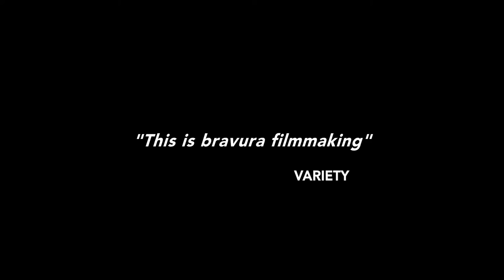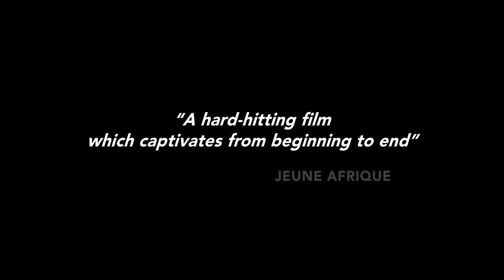CLASH by Mohamed Diab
Cairo, summer of 2013 - Two years after the Egyptian revolution. In the wake of the ouster of Islamist president Morsi, a police truck full of detained demonstrators of divergent political and religious backgrounds roams through violent protests. Can the detainees overcome their differences to stand a chance of survival?

Mohamed Diab is an award-winning writer and director, who’s work is often centred
on pressing issues concerning Egyptian society.
He is known for his directorial debut film Cairo 678 (Les Femmes du bus 678), which was released a month before the Egyptian revolution, a drama about three women who unite to fight against the plague of male chauvinism in Cairo.
Diab wrote the blockbuster Egyptian franchise El Gezira (The Island) films which are considered the highest grossing Egyptian and arabic films of all times. The films revolve around a tyrannical druglord on an island in Upper Egypt. El Gezira was also the 2007 Egyptian nomination for the Academy Awards.
Asides filmmaking, Diab is known for his vocal participation and his involvement in the 2011 Egyptian revolution, which earned him a Webby Award. His role in the revolution is chronicled. After the revolution, Diab wanted to make a film about it. It took him 4 years to develop ESHTEBAK (CLASH) which initially was a film about the rise of the revolution, but ended up being a film that captures the fall of the revolution.
ESHTEBAK (CLASH), his second feature film, has been selected as the Opening film of Un Certain Regard in Cannes Film Festival 2016.